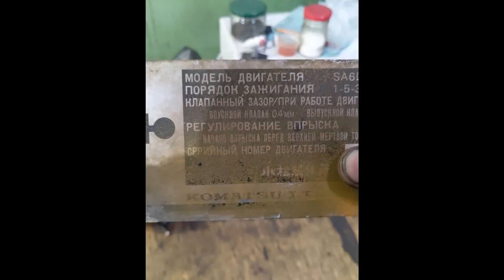двигатель Komatsu SA6D155-4, 1992 г.в. 2125 часов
двигатель Komatsu SA6D155-4
от бульдозера Komatsu D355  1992 года выпуска
наработка 2125 часов

Параметры двигателя Komatsu SA6D155-4:
рабочий объем – 19,26 л;
рабочая мощность – 305,7 (410) кВт (л.с.);
номинальная частота оборотов – 2000 об/мин;
предельный крутящий момент – 1760 Нм;
число цилиндров – 6;
диаметр цилиндра – 155 мм.

Общий расход используемого топлива составляет в среднем 80 л/час. Объем топливной емкости составляет 750 литров.

Технические характеристики бульдозера Komatsu (комацу) d355
Масса 56,6 тонн
Давление на грунт 0,89 кг/кв. см
Радиус разворота 3900 мм
Конструктивная скорость 12,7 км/ч